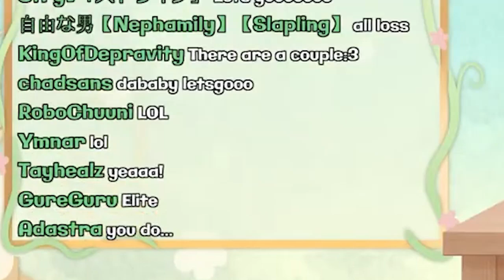fauna到底有沒有下排牙齒? 影片最後福利放送